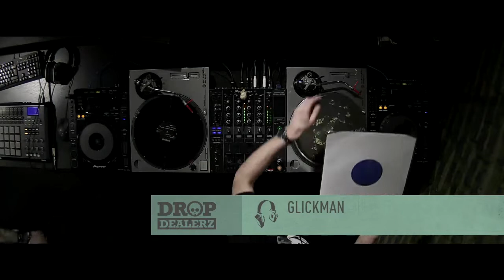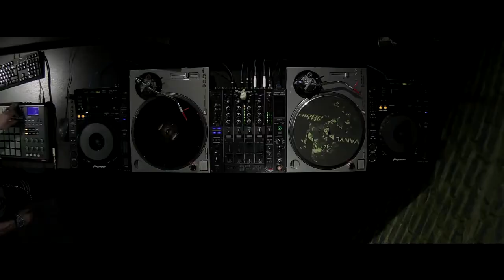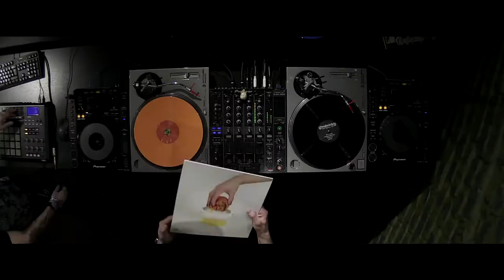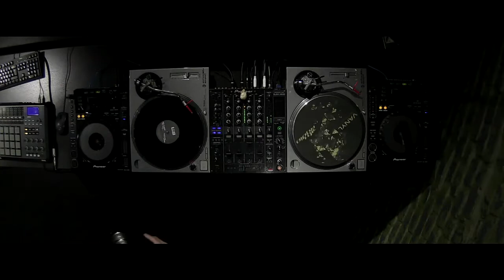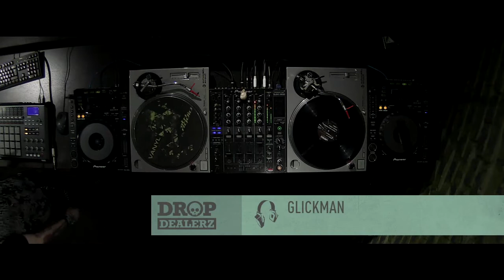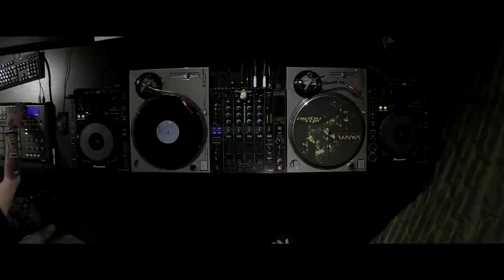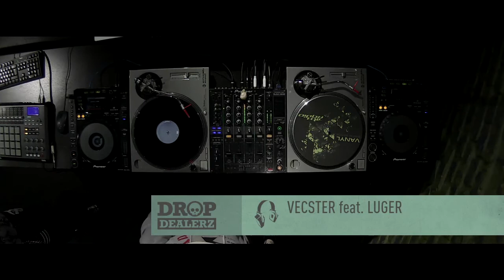DJ Glickman, Live Vinyl Drum & Bass Set @ Drop Dealerz (21.01.2022, 11th Radio)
Live Vinyl Drum & Bass Set in Radioshow "Drop Dealerz" оn 11th Radio.
Saint-Peterburg, Russia

Tracklist:
1. Billain–Colonize [Eatbrain]
2. Mindscape –Headshrinker [Eatbrain]
3. Billain & Kodin–Feed For Speed [Eatbrain]
4. Black Sun Empire - Stasis [Blackout Music NL]
5. L33 & Gancher & Ruin–God [Eatbrain]
6. Agressor Bunx–Deadwalking [Ignescent]
7. Counterstrike - Self-Destruct [PRSPCT]
8. Black Sun Empire - Don't You Stasis (V O E Remix) [Blackout Music NL]
9. Counterstrike - On Fire [PRSPCT]
10. Limewax & L33–Eastern Connections [PRSPCT]
11. Goldberg Variations Vs Gancher & Ruin–Dirty Hand Of Gandolf [PRSPCT]
12. Limewax –The Antinatalist [PRSPCT]
13. Counterstrike - Demon Core [PRSPCT]
14. Limewax–Agent Orange (The Outside Agency Remix) [PRSPCT]
15. Counterstrike - Mindfuck (Donny Remix) [PRSPCT]
16. The Limewax –Arsch Noisyum [PRSPCT]
17. Limewax & Switch Technique, Dieselboy, Thrasher –Spicy Boiz [PRSPCT]
18. Photek–Baltimore [Photek]
19. Limewax – Beniño [PRSPCT]
20. Mistabishi - Printer Jam [Hospital]